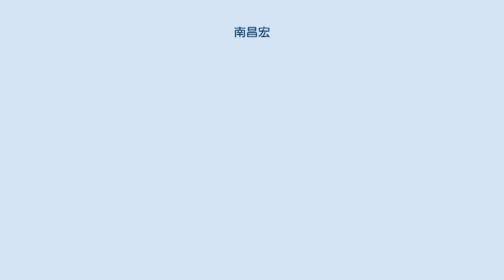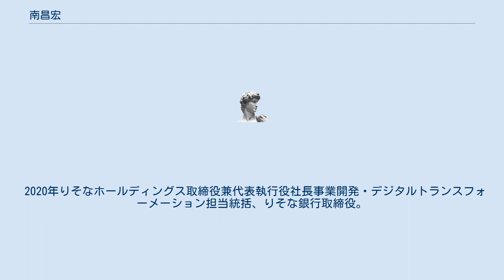南昌宏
南 昌宏（みなみ まさひろ、1965年6月6日 - ）は、日本の実業家。
りそなホールディングス取締役兼代表執行役社長、りそな銀行取締役。
和歌山県立海南高等学校を経て、1989年関西学院大学商学部卒業、埼玉銀行入行。
 2009年りそなホールディングスグループ戦略部グループリーダー。
 2013年りそなホールディングスグループ戦略部長、りそな銀行経営管理部長。
 2017年りそなホールディングス執行役オムニチャネル戦略部担当兼グループ戦略部長、りそな銀行執行役員オムニチャネル戦略部担当兼経営管理部長。
 2018年りそなホールディングス執行役オムニチャネル戦略部担当、りそな銀行執行役員営業サポート統括部担当兼オムニチャネル戦略部担当。
 2019年りそなホールディングス取締役兼執行役オムニチャネル戦略部担当兼コーポレートガバナンス事務局副担当、りそな銀行執行役員営業サポート統括部担当兼オムニチャネル戦略部担当兼コーポレートガバナンス事務局副担当。
 2020年りそなホールディングス取締役兼代表執行役社長事業開発・デジタルトランスフォーメーション担当統括、りそな銀行取締役。